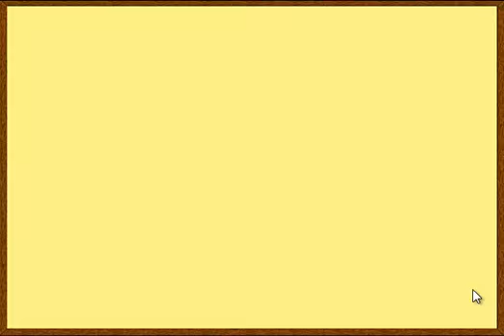Let's Play The Oregon Trail: A Story of Friendship, Broken Bones, and Bad Jokes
Gameplay begins around 20:15 .  This should be one of the last videos I record with this microphone. RIP headphone users?

A few days ago I was dealing with nausea and still wanted to record something, so I decided to record some Oregon Trail!  It's a tale of an old game, broken bones, lost friends, and dead animals.  There are also some incredibly bad jokes.  Enjoy.

If you actually manage to watch the entire video, you see a beautiful friendship and how it benefits operation human shield.